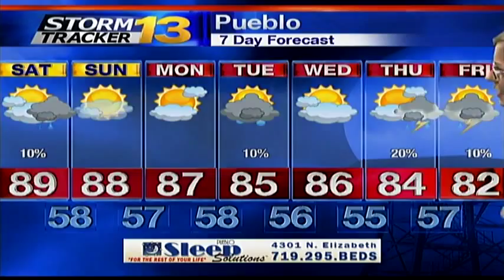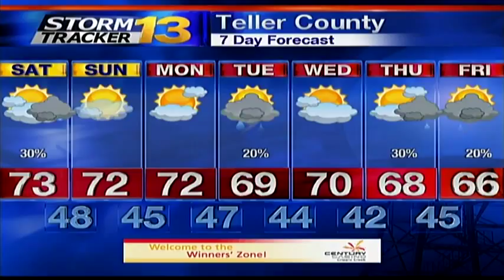Rachael's Late Friday Forecast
Rain will be possible on Saturday, before drier conditions are expected Sunday and Monday.